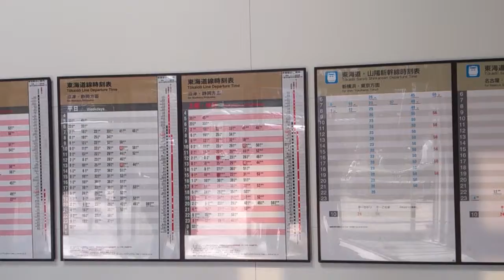三島駅 ～Ekipedia～(駅に関する極めて無駄知識の宝庫)（アド道）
出没、、、アド道ック天国！！

鉄チャンで行こう！～Eki（駅）pedia～

誰のためにもならない？！無駄知識の宝庫（笑）。

駅を語る、駅ペディア！

アド道初、ＪＲ東海管内、静岡県内の駅となりました。

、、、、といっても、限りなく東部ですが、、

「三島駅」を語ってみました！